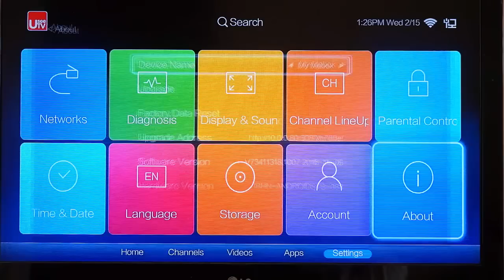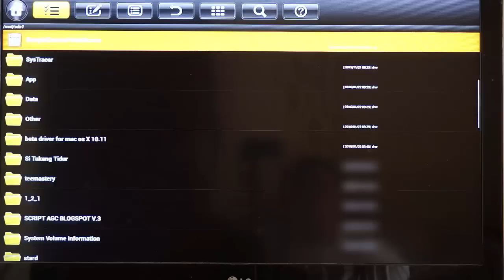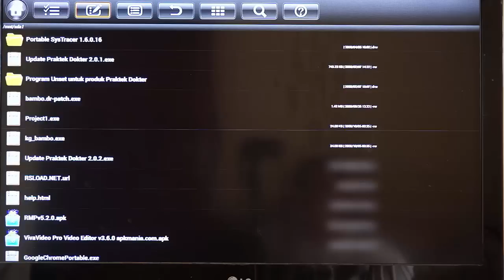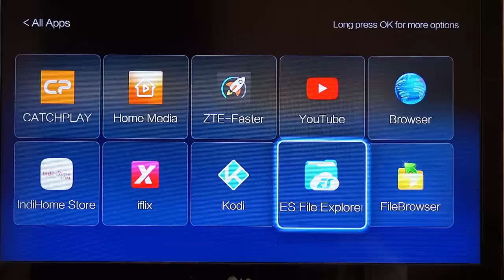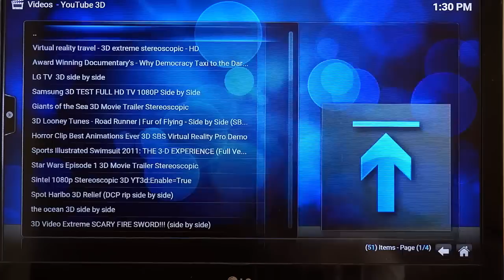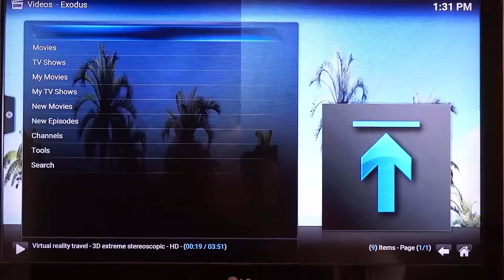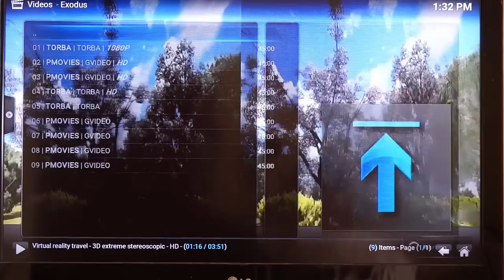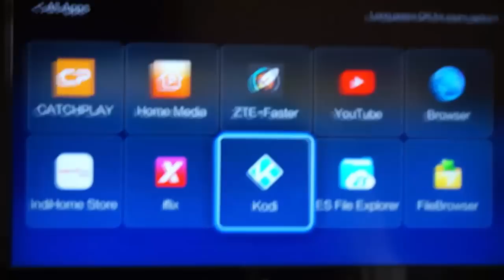Cara install kodi di stb hybrid indihome versi android Terbaru B760H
Berikut cara install Kodi pada  STB hybrid terbaru B760H

persiapan:
1. flashdisk / micro sd
2. apk yang di butuhkan  apkmirror.com)
4 ikuti video

Thanks to
1. drg Fuad  Hasan

installkodi di stb hybrid